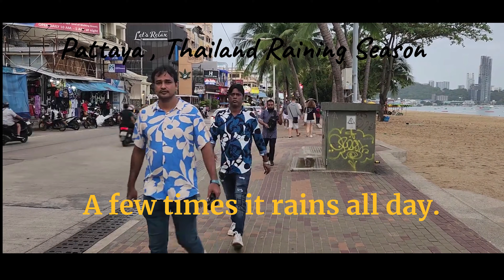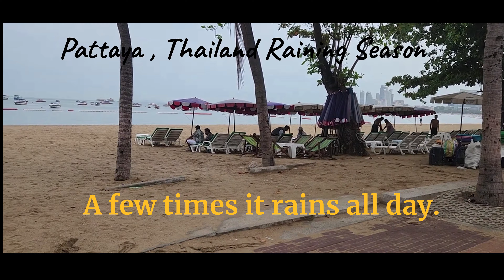PATTAYA RAINY SEASON ~ THIS IS THE WEATHER DAY BY DAY ~ 4K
Pattaya, Thailand's rainy season is from June to October, when the southwest monsoon brings frequent rainfall and sometimes thunderstorms. September and October are the wettest months, and the rain can cause local flooding. The heavy rain can make the landscapes look vibrant and fill the waterfalls, but it can also limit outdoor activities. The high humidity and mosquitoes can also make the wet season uncomfortable for some. However, the rain can also bring temperatures down, with highs around 30°C and lows around 25–27°C. The lower temperatures can be a welcome break from the heat, and budget travelers may find the lower prices appealing.